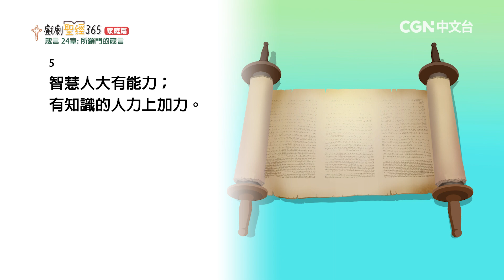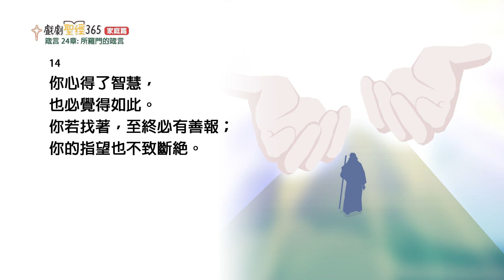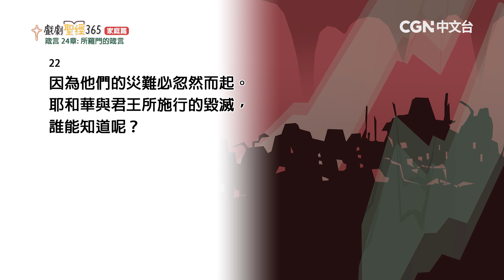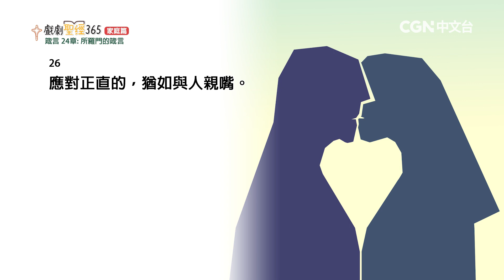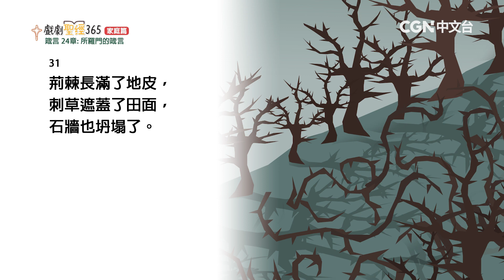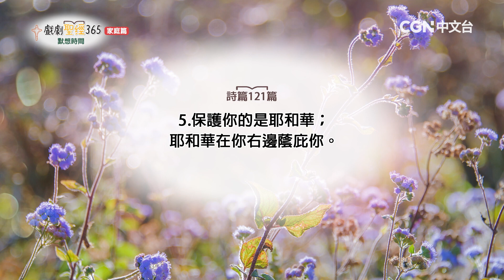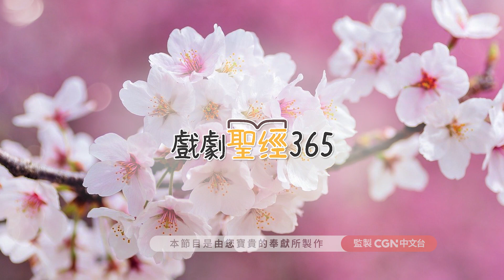【戲劇聖經365-家庭篇】（繁）第49週-週間家庭禮拜-第6天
箴言24章

奉獻專線： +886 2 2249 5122 #12 (財務同工)
奉獻帳號：
銀行：國泰世華銀行(013)華江分行
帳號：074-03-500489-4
戶名：社團法人中華基督環球福音網協會